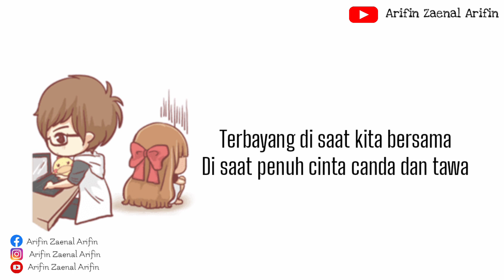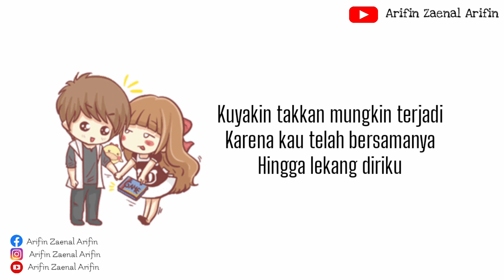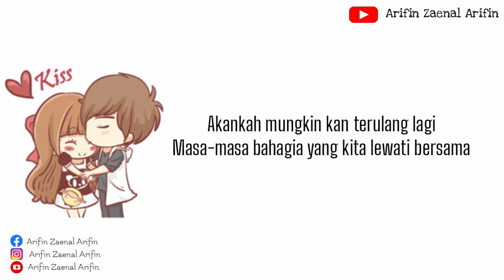Tak Kan Ada Lagi Yang Seperti Dirimu - D'Paspor || Lirik Lagu Animasi Penyesalan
Harus ku akui sulit cari penggantimu yang menyayangku

Terbayang di saat kita bersama
Di saat penuh cinta canda dan tawa

Tak mungkin mudah untuk kulupa
Masa-masa yang indah
Sewaktu kita bersama

Akankah mungkin kan terulang lagi
Masa-masa bahagia yang kita lewati bersama

Kuyakin takkan mungkin terjadi
Karena kau telah bersamanya
Hingga lekang diriku

Takkan pernah ada lagi yang seperti dirimu
Yang sanggup mengertikanku

Hingga lekang diriku

Yang sanggup mengertikanku

▪Tonton Juga Lirik Lagu Animasi di bawah ini.!!!

💭Koment Curahan isi hati kalian dibawah, siapa tau bisa Saya bantu😂✌️

▪️▪️Catatan©️▪️▪️▪️
○▪ Adapun Cannel Ini Hanya Sebatas Hiburan dan Promosi Saja!